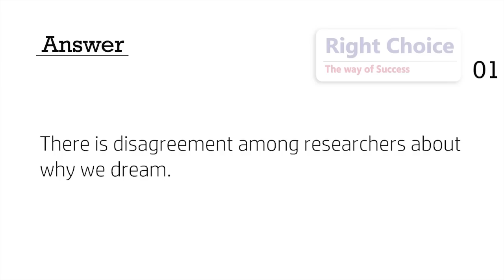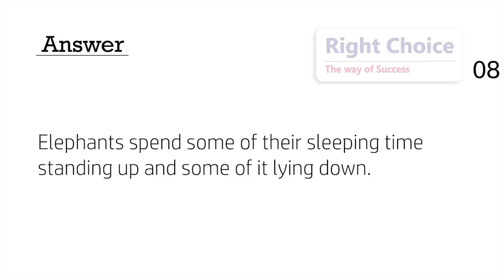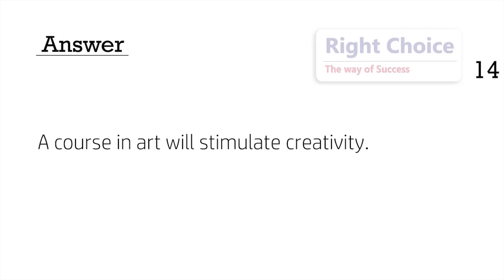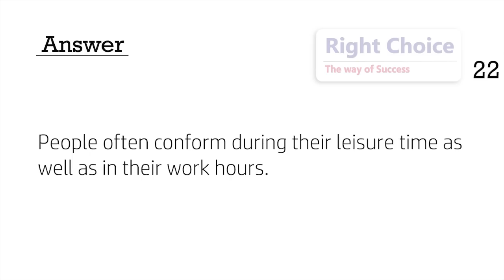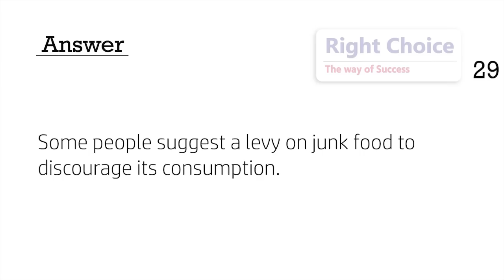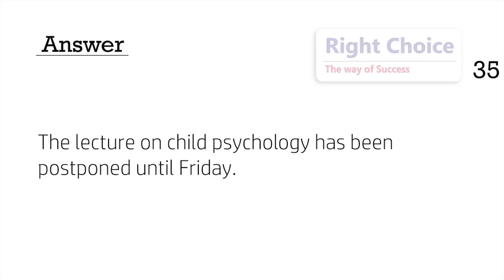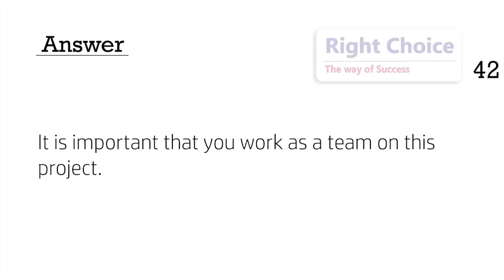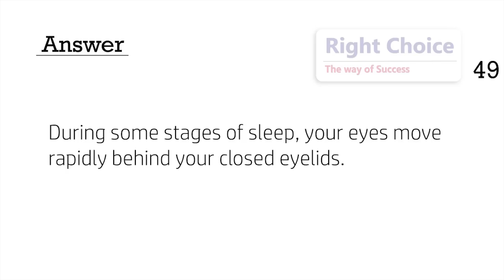PTE Repeat Sentence | May Prediction 2023 - Most Repeated | RIGHT CHOICE PTE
These are the most expected Repeat Sentence questions for your PTE Exam in May 2023.
With the help of our exam-oriented content thousands of students have achieved their dream score.

Don’t forget to practice these questions -

Services we provide :
-  Study Visa
-  PTE | IELTS Coaching
-  Spoken English

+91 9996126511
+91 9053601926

📍Our Main Office :
     Near Harton Center, Jind Road, Karnal Chowk, Kaithal, Haryana, India